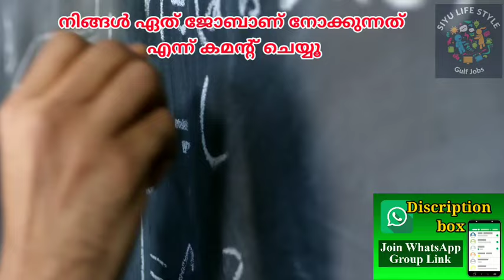gulf job vacancy Malayalam 2024 Dubai Job Vacancy 2024